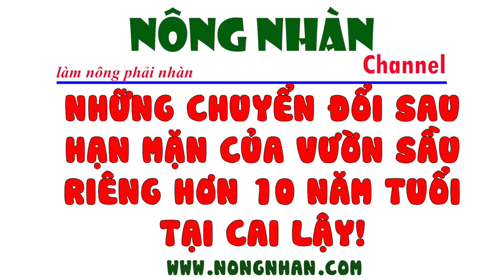NHỮNG CHUYỂN ĐỔI SAU HẠN MẶN CỦA VƯỜN SẦU RIÊNG HƠN 10 NĂM TUỔI TẠI CAI LẬY!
Nông Nhàn có dịp về Miền Tây và ghé thăm vườn sầu riêng tại Cai Lậy - Tiền Giang, Vườn sầu riêng đã hơn 10 năm tuổi và vừa thu trái. Cây đã hơn 10 năm tuổi nên vào vườn rất mát mẻ, dễ chịu, cây cao to lớn và xanh rì, Nông Nhàn không hỏi thì cũng sẽ không biết đây là vườn được phục hồi lại sau hạn mặn đó bà con. Có một số cây chủ vườn thay thế bằng cách đóng đầu giống 6 Hữu vào, anh chủ vườn này chăm kĩ nên vườn đã lấy lại sức sau đợt mặn, anh còn đào hẵn 1 cái ao trữ nước tưới khi có hạn mặn lặp lại lần nữa. Mời bà con cùng theo chân Nông Nhàn để tham quan vườn nhé và Nông Nhàn sẽ cập lại vườn vào dịp tới để cho bà con cùng tham khảo nha.